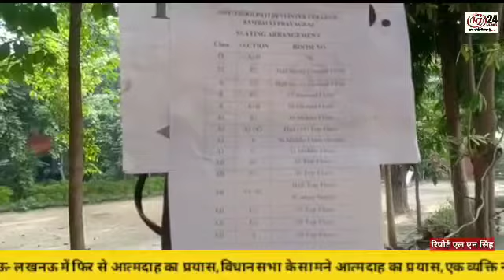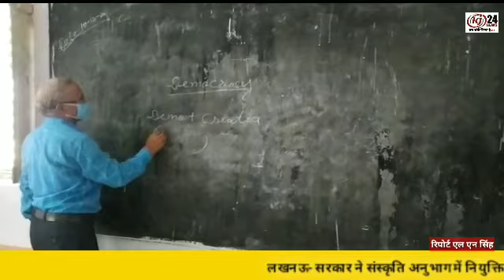स्कूल खुले : 7 महीनों से बाधित बच्चों की पढ़ाई अब शुरू हुई